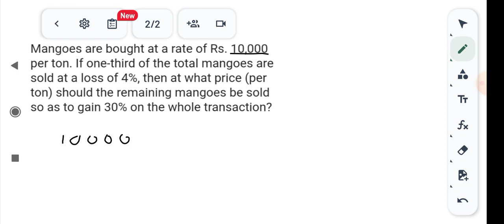Mangoes are bought at a rate of ₹10,000 per ton. If one-third of the total mangoes are sold at a los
Mangoes are bought at a rate of ₹10,000 per ton. If one-third of the total mangoes are sold at a loss of 4%, then at what price(per ton) should the remaining mangoes be sold so as to gain 30% on the whole transaction?PROFIT&LOSS